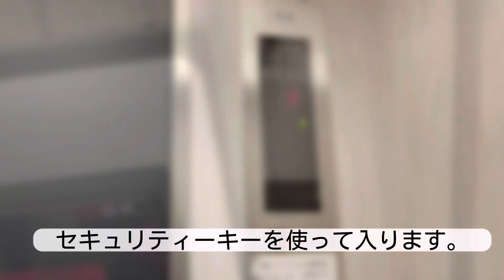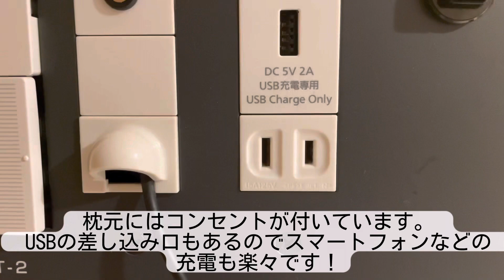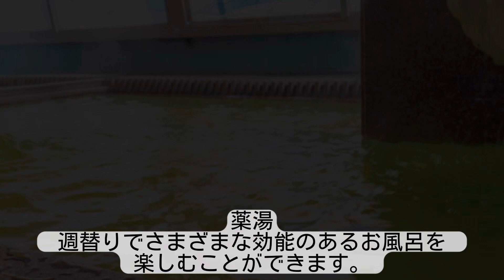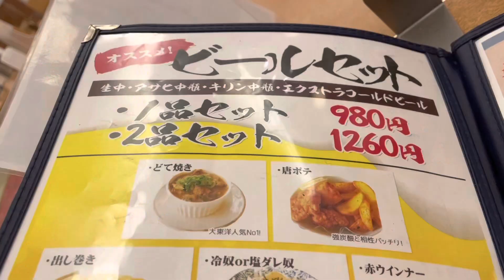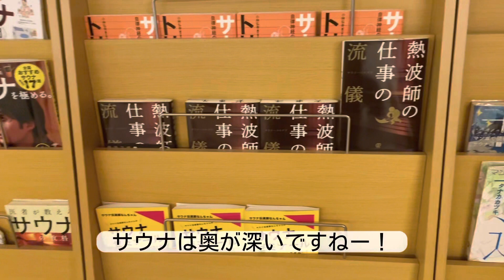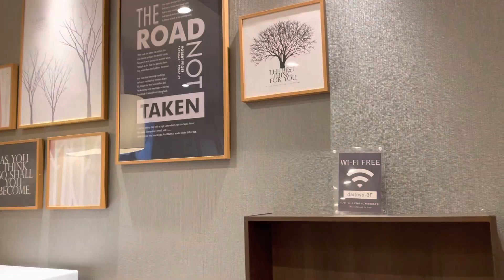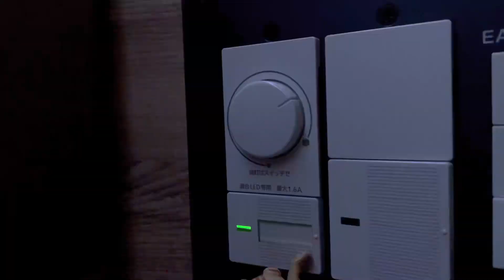【大阪】関西サウナの聖地、カプセルホテル大東洋をガチレビュー🧖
大阪梅田にあるカプセルホテル大東洋に行ってきました。
最近改装されて綺麗になっています！
カプセルホテル大東洋は高級ホテルのような雰囲気で、快適な滞在を提供しています。
この動画では、館内の様子や設備、サービスについて紹介します。
カプセルルームはスタイリッシュで清潔感があり、セキュリティも万全です。
ロビーやラウンジではくつろぎながらテレビや漫画を楽しむことができます。
さらに、大東洋カプセルホテルのお風呂は絶品です！ 湧き出る気泡や薬湯、サウナなど様々な施設があり、リラックス効果抜群です。
朝食付きで大東洋のカレーを味わえるのも魅力の一つです。
ぜひこの動画をご覧いただき、大東洋カプセルホテルの魅力を体感してください！

👇Google Map👇
サウナ&スパ カプセルホテル 大東洋

👇タイムスタンプ👇
0:00 オープニング
0:25 大東洋にチェックイン
1:10 カプセルルーム
2:30 お風呂・サウナ紹介
3:31 夕食
4:00 部屋紹介
6:20 朝食

自宅用にサウナを購入！ロマン溢れる“サウナ専門店”に潜入&自宅に設置の模様をお届け！